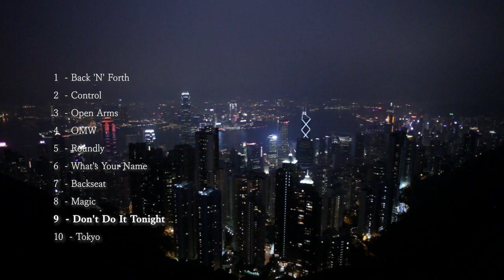【絶景映像とおしゃれな洋楽 #30】大人の街並み・風景 | 空撮・ドローン | Relaxing video and music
癒やされる綺麗な映像と素敵な洋楽を配信中♪

▽絶景映像とおしゃれな洋楽プレイリスト

こちらの楽曲は全て「Artlist」が提供している楽曲となります。

Artlistにご登録すると、全ての曲が商用利用可能です。
（こちらの動画をダウンロードして利用するのはご遠慮ください。）

▼ Artlist（アートリスト）とは

↓下記リンクからご登録で1年の料金で14ヶ月（+2ヶ月無料）でご利用いただけます！
（2ヶ月間の無料体験ではないのでご注意ください。）

▽ Artgrid（アートグリッド）

▼ タイトル ― アーティスト (Title of music  ―  Artist)
00:00   1 Back 'N' Forth  ―  MILANO
03:08   2 Control  ―  Alek Angelov
06:51   3 Open Arms  ―  S.O.
09:57   4 OMW  ―  Jane & The Boy
12:12   5 Roundly  ―  Shay Raviv
16:14   6 What's Your Name  ―  S.O.
20:34   7 Backseat  ―  WEARETHEGOOD
24:11   8 Magic  ―  I am Fowler
28:51   9 Don't Do It Tonight  ―  WEARETHEGOOD
31:41  10 Tokyo  ―  Nbdy Nprtnt

This film is created by selecting high quality video clips.

All films come with well-suited music to pvovide you with the best experiece, which would help for relaxation and feasting your eyes.

(All footage and music contents are fully licensed, and please do not downlord or redistribute the content found on this channel.)

▽Artlist
All music is from ‘Artlist’ web site where filmmakers can find incredible 12,000+ music with annual subscription.  All music is license free!